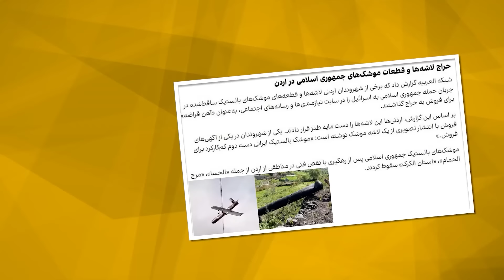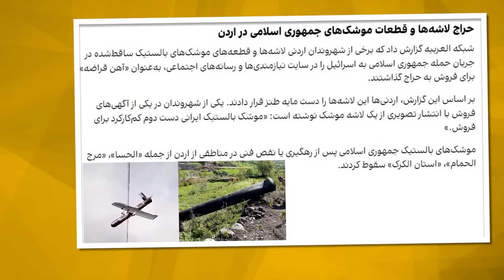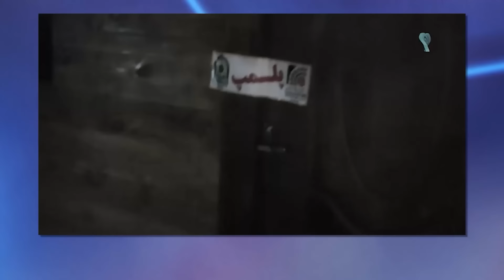خبر تو خبر- نگاهی به خبرهای هفته در قالب طنز- تركيدن بادكنك اقتدار موشكی خامنه ای